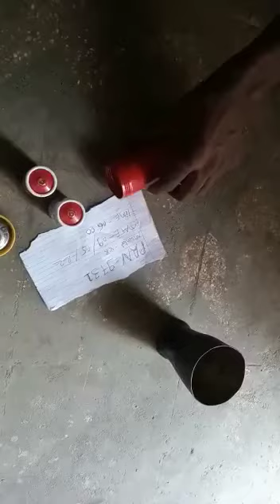rp ricepooling beterytest realrp gujratRp. ricepooling